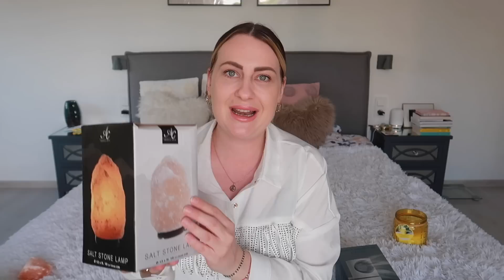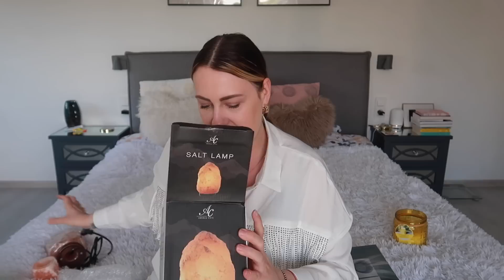DUŻY HAUL Z ACTION!!!! SAME HITY! MUSICIE TO KUPIĆ!!!!